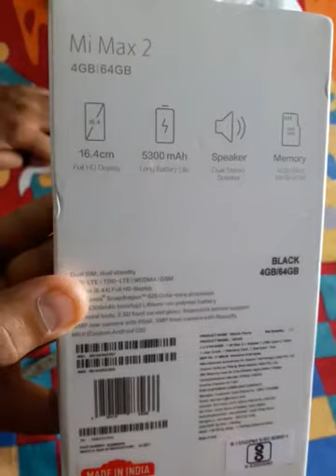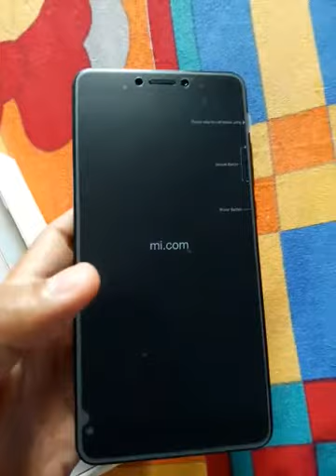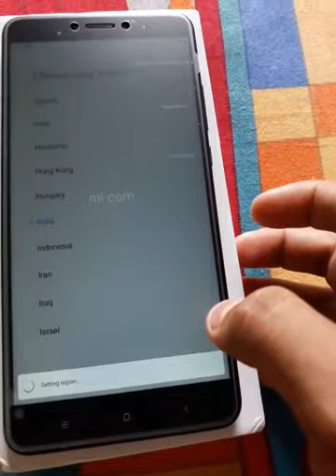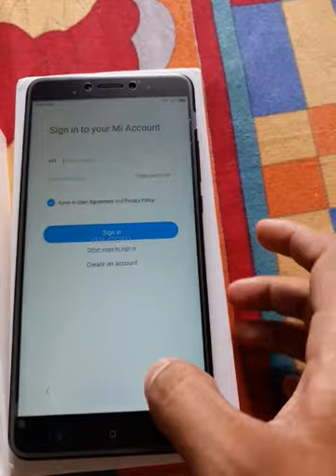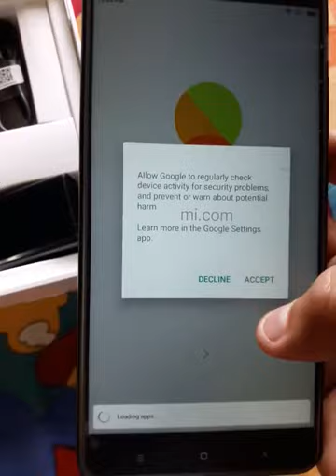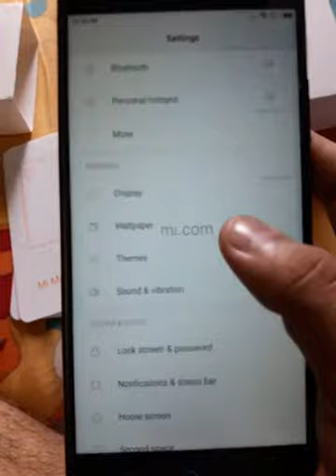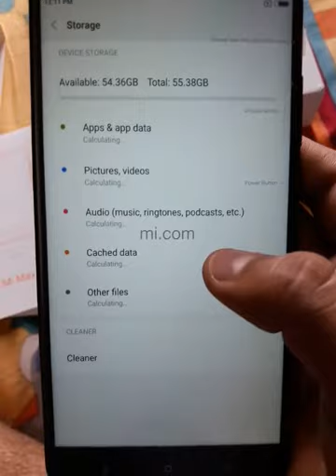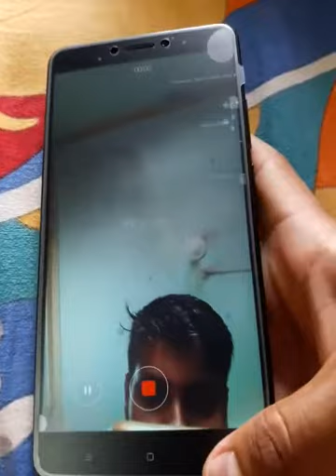Unboxing new mi max 2 with 4gb ram 64gb internal storage..5300mah battery...6.3 inch display..awsm